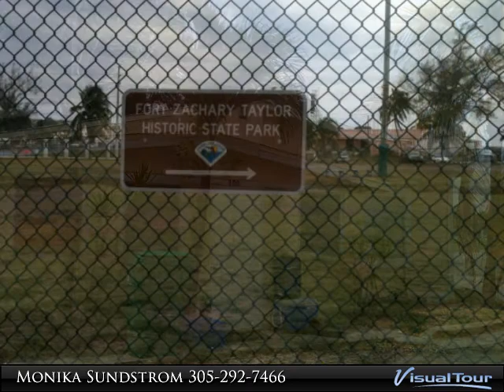Key West Real Estate: Investment Property in Key West. 8 Units!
Excellent opportunity to own a big compound with a steady income in Old Town Key West. Property contains 8 units within 5 buildings. Spacious 2 bedroom 2 bathroom, six 1 bedroom 1 bathroom apartments and 1 efficiency with bathroom. All apartments are rented with great income history. Currently generating $95,400 gross income. Taxes and SqFt combined for all properties. Additional Street addresses: 104 Geraldine St, 106 and 108 Geraldine St front and rear and 100 and 102 Geraldine St. Footsteps to Duval and Fort Zachery.